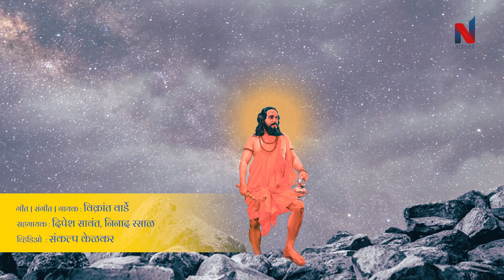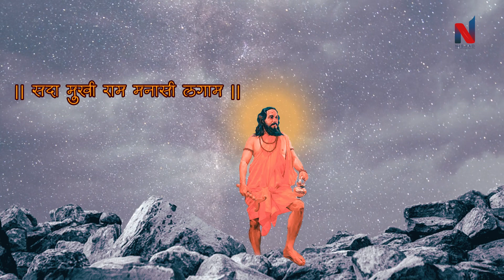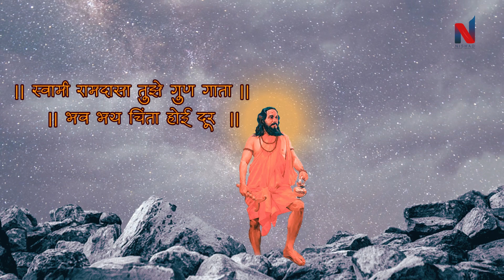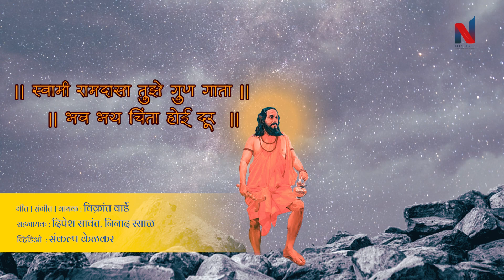Swami Ramdasa | Vikrant Warde | Devotional Song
मन हे सुखाचे आणि दु:खाचे कारण आहे. मानलं तर सुख आणि मानलं तर दु:ख या भावना निर्माण मनामुळेच होतात त्यामुळे ज्याने मन ताब्यात ठेवलं त्याने जग ताब्यात ठेवल्यासारखं आहे. अशा मनाला ज्यांनी संस्कार दिले अबालवृद्धांना मनाची शिकवण दिली अशा समर्थ रामदास स्वामींचे गुणगान करणारे हे गीत.

Nishad Entertainment Presents
Swami Ramadasa
Lyrics Music and Singer : @VIKRANTWARDE
Chorus : Dipesh Sawant, Ninad Rasal
Video : Sankalp Kelkar